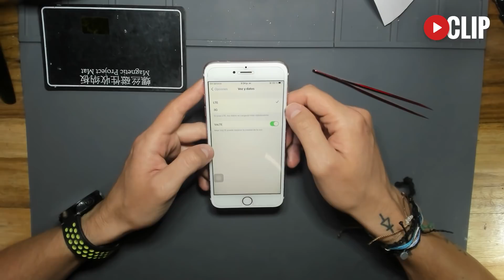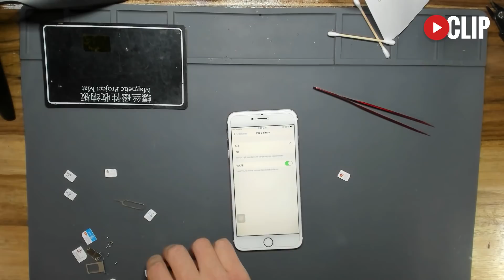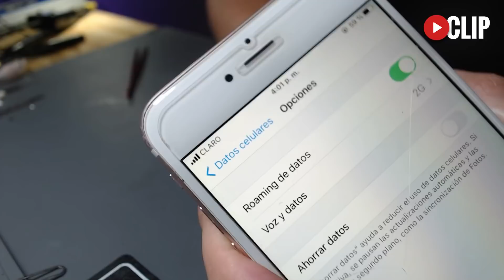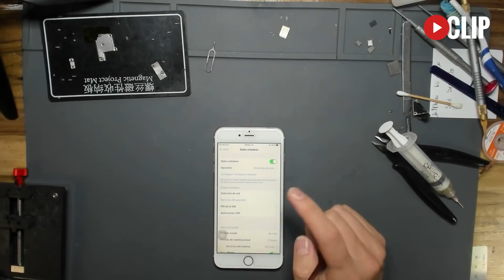iPhone 6s SIN SERVICIO pero con IMEI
Estacion de Calor:

Fuente de Poder: